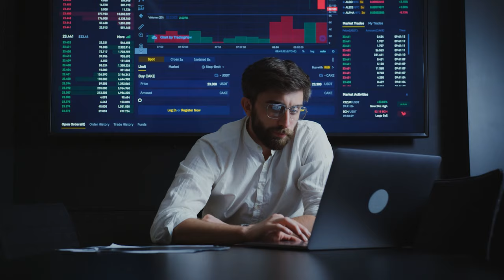Buying an Akiya in Japan | The FIRST Question You MUST Ask Yourself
LIMITED SPOTS ONLY: Apply for Japan REI Program to Buy Your First Property in 3 Months

It’s the end of 2023, and by now, you’ve probably heard that there are 10 million empty houses in Japan.

And many of them are very cheap.

Over the past 6 months, I’ve spoken to over 60 people all over the world who are interested in buying a property in Japan.

And the very first question I ask ISN'T about their budget, the location they want to buy, what kind of a property, or any of that. Because most of them already have answers to those questions.

So in this video, I’m going to share the very FIRST question you need to ask yourself when buying a house in Japan and why it’s very important for you to have an answer.

00:00 Buying a House in Japan?
01:19 THE QUESTION
01:38 Buying under your own name
02:29 Buying through an entity
04:15 Buying a house through an LLC
09:14 Closing